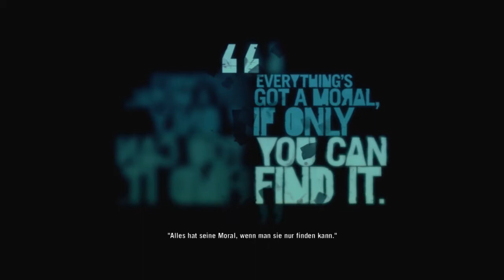Far Cry 3 #45 - Alte Bekannte! [Deutsch/HD] Let's Play Far Cry 3 Kampagne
Oh...
Hey ho, Ladies und Gentleman und willkommen zu einem epischen und geilen neuen Projekt: Far Cry 3!!!11!!1
Ist zwar schon ein bisschen länger draußen, aber soll angeblich eines der besten Spiele 2013 sein! Nach ein paar Monaten bin ich auch endlich dazugekommen es mit meinem neuen PC zu zocken! :D
Würd mich freun, wenn ihr bis zum Ende dabei bleibt und es mit mir genießt! ^^
Dankö! :3
Outro Mukke: Let This Go - Stan SB
Extra Zeugs: let's lets play far cry 3 kampagne thelocknlol raphi insel vaas island